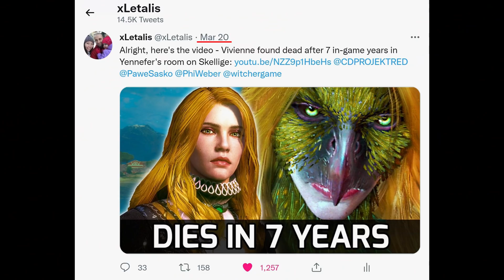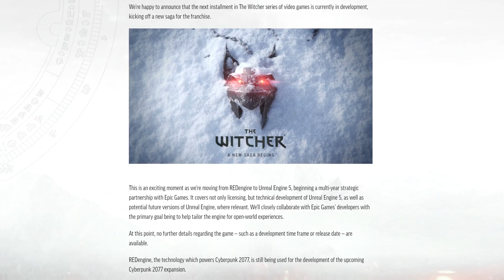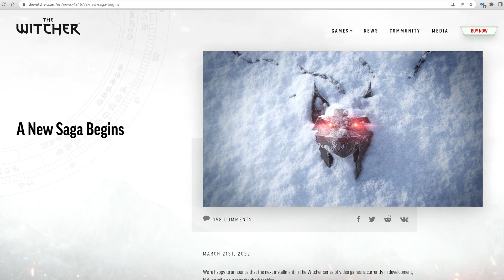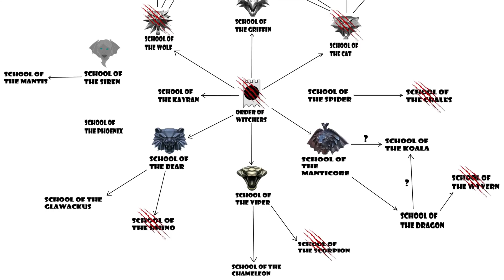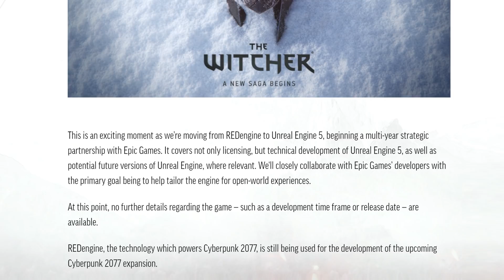7 years later... THE WITCHER 4 is coming! (My Reaction)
Witcher 4 has been announced! New Witcher saga is coming apparently. Here's my reaction and predictions about the upcoming witcher game. Talking about Lynx school medallion, Ciri and Geralt's involvement and more.

0:00 WITCHER 4 ANNOUNCED!!!
0:24 One hell of a coincidence
0:46 Boring spoiler alert
1:05 What’s up with the Medallion?
1:41 School of the Lynx.
2:23 This may be part of a larger image
2:44 What could snow indicate?
3:17 Ciri’s involvement in Witcher 4
3:55 Why I don’t think Ciri’s story will continue in Witcher 4
4:34 Why I don’t think Witcher 4 will be a Ciri prequel.
6:20 Theory about Ciri’s descendant character.
7:29 Why I don’t think Geralt will be the main character.
8:18 Vesemir’s potential involvement.
8:51 New main character - blank slate or well established?
9:48 Different Origins/Witcher schools.
10:00 Playing a Mage (Geralt/Ciri style)
10:57 Can we have a Witcher game without Geralt?
11:33 What worries me... aka why Witcher 3 is amazing.
12:36 Thronebreaker and Cyberpunk 2077
13:44 Epic Games partnership
14:27 Red Engine vs Unreal Engine
15:50 Asking THE BIG Question
16:26 My promise to you.
17:14 Thank you for watching.